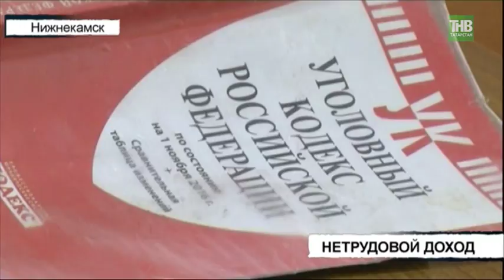На 400 тысяч рублей незаконно обогатился мужчина за счет предприятия, на котором трудился - ТНВ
Больше 400 тысяч рублей. На такую сумму, как доказали суду следователи, незаконно обогатился мужчина за счет предприятия, на котором трудился. Совмещал трудовые и нетрудовые доходы он на протяжении полугода. Его должность предусматривала закупку запчастей для ремонтируемых автомобилей. На этом он и построил схему, по которой и похищал деньги.

Таяну ноктасы. В эфире: пн, вт, ср, чт - 19:00

7 дней. В эфире: вс - 19:30, 21:30

Координаты:
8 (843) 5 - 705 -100